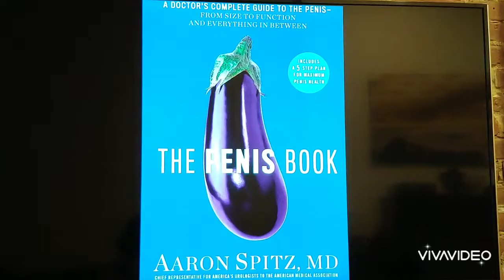Why couples should eat a Plant Based Diet.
This is a clip from the movie The Game Changers that explained a study made to 3 different athletes and showed why it would be convenient to go to a vegan restaurant on Valentine's day!